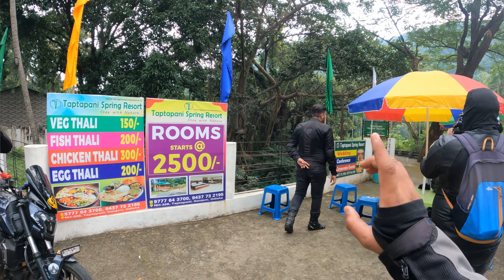ಪುರಿ ಜಗನ್ನಾಥ ದೇವಸ್ಥಾನದ ದರ್ಶನ | Day-3 of North east Ride ✨❤️| superbikes of odisha Kawasakininja1000